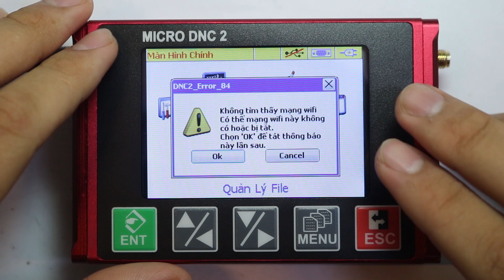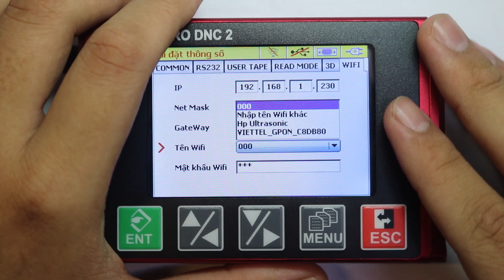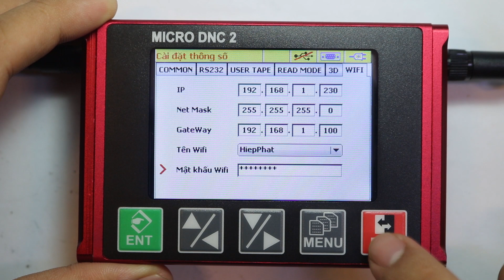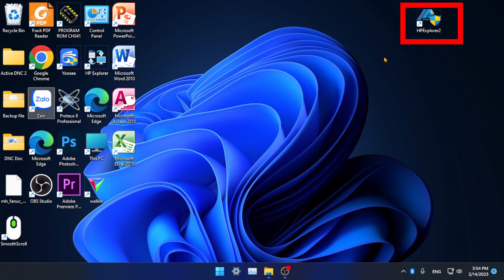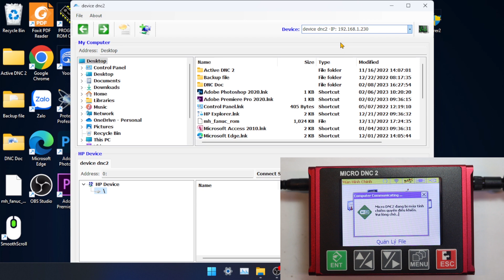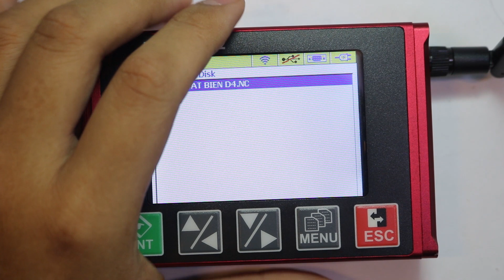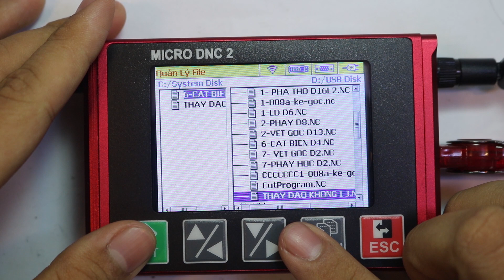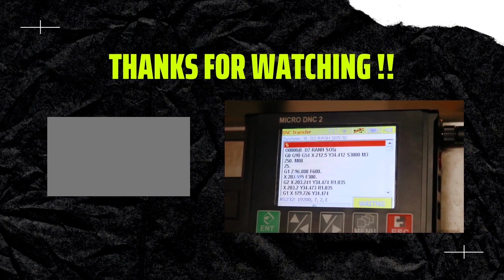BỘ TRUYỀN MICRO DNC - Cách kết nối Wifi & hướng dẫn cài đặt phần mềm Micro DNC 2 || Drip feed device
Video hướng dẫn sử dụng và giới thiệu về chức năng kết nối, giao tiếp và truyền file thông qua Wifi của bộ truyền Micro DNC 2